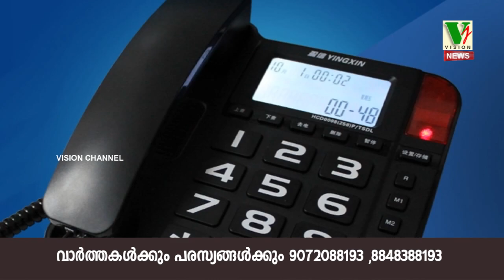General Tele Quiz Episode 13